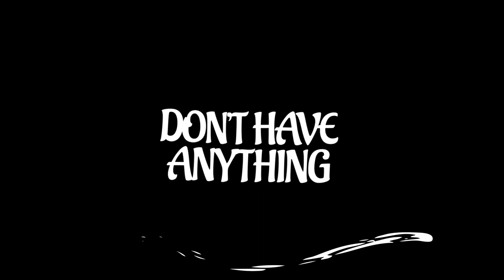Blinded | A$H (Official Lyrics Video)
Lyric video for Blinded out on all major stores